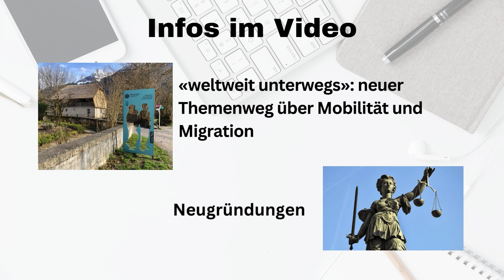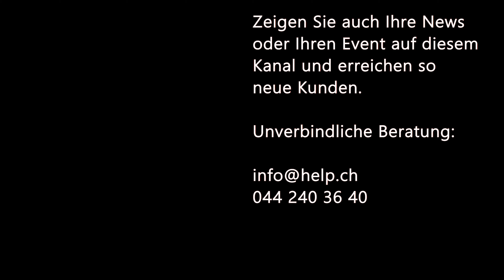Aktuelle News 11.04.2024: weltweit unterwegs, Themenweg, Mobilität, Migration, Neugründungen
«weltweit unterwegs»: neuer Themenweg über Mobilität und Migration

Der neue Themenweg "weltweit unterwegs" lädt Besuchende im Freilichtmuseum Ballenberg (BE) ein, Geschichten vom Aufbruch und Ankommen zu erkunden. Video-, Audio- und Fotogeschichten erzählen von migrierenden Menschen in der historischen Schweiz und von Menschen im globalen Süden, die heute unterwegs sind. Die Ausstellung ist vom 11. April bis 27. Oktober 2024 täglich geöffnet und vermittelt Fakten zu Mobilität und Migration.

Den ganzen Bericht von Helvetas finden Sie auf unserer Website Aktuellenews.tv.

Am 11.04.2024 wurden 203 Firmen in der Schweiz gegründet, davon 37 Firmen in der Region Zürich, 23 Firmen in der Region Waadt und 15 Firmen in der Region Zug.